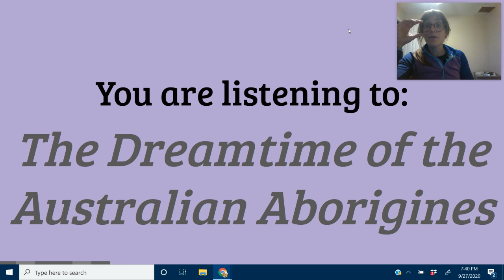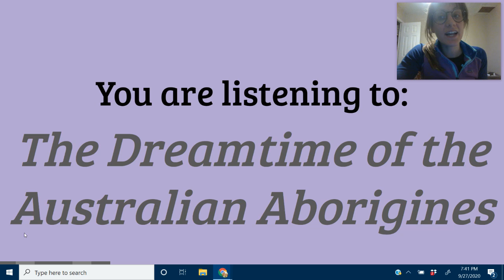READING - Listening Comprehension: The Dreamtime of the Australian Aborigines